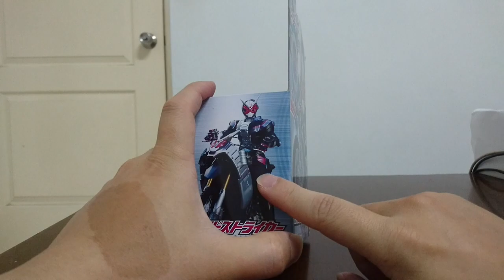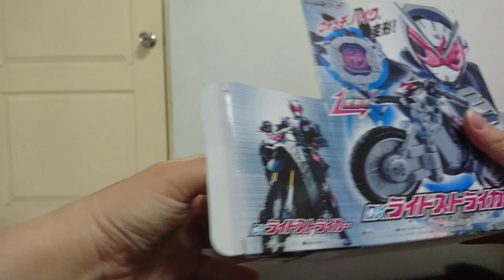假面騎士ZI-O DX變身腰帶道具玩具摩托車錶頭~仮面ライダージオウDXライドストライカー バイクとウォッチ!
噗噗~
新的摩托車來啦~
這次是要運用腰帶才有聲音呢~

新騎士道具來啦~!!假面騎士ZI-O DX變身腰帶道具玩具Build~仮面ライダージオウDXビルドライドウォッチ錶頭

假面騎士ZI-O DX變身腰帶道具玩具Ghost錶頭+錶帶組~仮面ライダージオウDXゴーストライドウォッチDXライドウォッチホルダー

Start~your engin!!假面騎士時王ZI-O DX變身腰帶道具玩具Drive錶頭~仮面ライダージオウDXドライブライドウォッチ

慶祝吧!!新王的誕生!!假面騎士時王ZI-O DX變身腰帶道具玩具時空驅動器ZI-O錶頭GEIZ錶頭~仮面ライダージオウDXジクウドライバー  ジオウライドウォッチ  ゲイツライドウォッチ

補玩計畫!BUILD篇!假面騎士時王ZI-O DX變身腰帶道具玩具時空驅動器ZI-O BUILD錶頭

補玩計畫!CROSS-Z篇!假面騎士時王ZI-O DX變身腰帶道具玩具時空驅動器ZI-O CROSS-Z錶頭

補玩計畫!GHOST篇!假面騎士時王ZI-O DX變身腰帶道具玩具時空驅動器ZI-O GHOST錶頭

補玩計畫!DRIVE篇!假面騎士時王ZI-O DX變身腰帶道具玩具時空驅動器ZI-O DRIVE錶頭

Game Start!!假面騎士ZI-O DX變身腰帶道具玩具EX-AID錶頭~仮面ライダージオウDXエグゼイドライドウォッチ

無敵來吧!!假面騎士ZI-O!!40ガチャ!!假面騎士城市大戰仮面ライダー シティウォーズ 40連抽!!

鏡子的世界裡戰鬥!!假面騎士ZI-O DX變身腰帶道具玩具龍騎錶頭~仮面ライダージオウDX竜騎ライドウォッチ

宇宙來啦~~~!!!假面騎士ZI-O DX變身腰帶道具玩具Fourze錶頭~仮面ライダージオウDXフォーゼライドウォッチ

來吧!DECADE裝甲!!假面騎士ZI-O!!80ガチャ!!假面騎士城市大戰仮面ライダー シティウォーズ 80連抽!!

Standing by! Complete!假面騎士ZI-O DX變身腰帶道具玩具555錶頭~仮面ライダージオウDXファイズライドウォッチ

5! 5! 5! Standing by! 假面騎士ZI-O DX變身腰帶道具玩具555手機X~仮面ライダージオウDXファイズフォンX

假面騎士 時王
假面騎士 ZI-O
仮面ライダー ジオウ